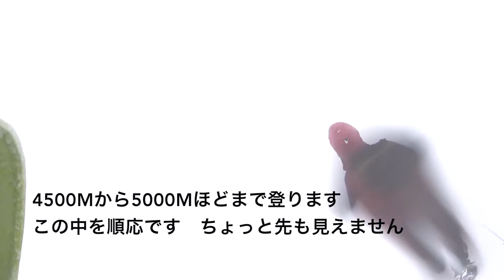「Elbrus Day 6/14」ロシア 7サミットエルブルース 吹雪の中、パスツーコフの岩 4,700m◆着用メガネ「テオ& FA-085」エベレストに行ってきます！311/1000 15/7/15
「Elbrus Day 6/14」ロシア 7サミットエルブルース 4,000m付近から吹雪の中、パスツーコフの岩4,700m付近まで高度順応 　今だ高山病ぎみ
◆着用メガネ　テオ アイウィットネス LF
　サングラス　ファクトリー900 FA-085
　ゴーグル　スコット

PR  !!

2016年15日分ファイル紛失のため抜けてます

1/1000 毎日動画開始日 14/9/8　スタート　17/5/27エベレスト登頂、 17/9/24 ７サミット達成